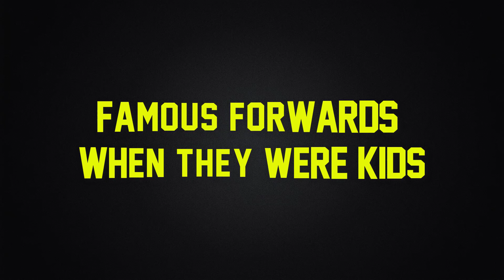Top 20 Footballers Who Look Like Animals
▶ Check out Top 20 footballers who look like animals